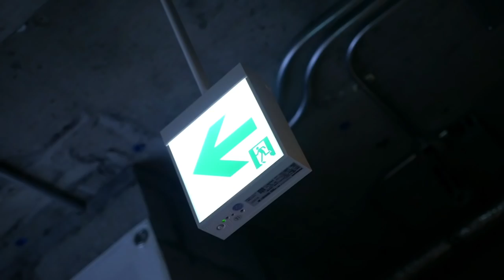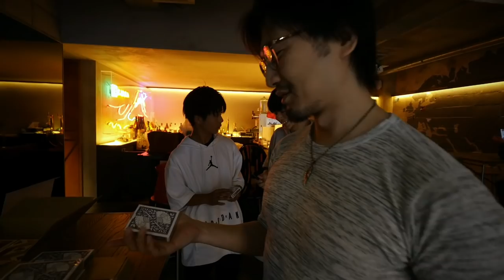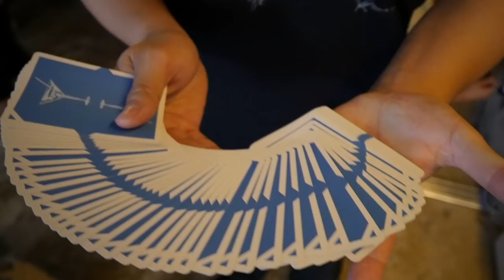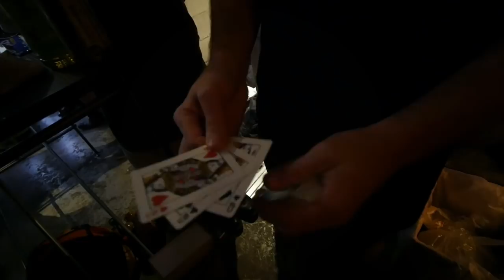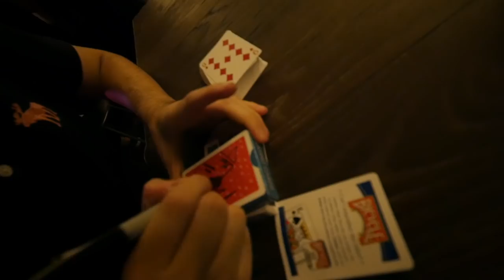Tokyo Jam 2019 feat. Ponta the Smith, ARS, Dan Buck, Dave Buck and My Turn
★The Impossible Co.

Lumix GH4
8-18mm f2.8-4.0
15-35mm f2.8
Rode VideoMic Pro
Manfrotto befree
Joby 5K

手品道具を販売しています、プレイフェアというお店の店長・和泉がお届けするビデオブログ（vlog）です💯
たまにスタッフや友人が出てきます。